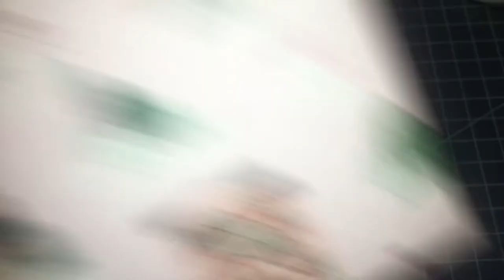HOW TO MAKE JUNK JOURNAL COVERS (1 WAY).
LINKS TO FIND ITEMS USED:

CHIPBOARD  8 1/2 X 11 (AMAZON)
shorturl.at/eEOPW

BEADCRAFT CHIC DESIGN TEAM:
🌸MY STORE  🌸🌸
🌸BEADCRAFT CHIC

💚Products that are sent to me to review:
     $5off $40 or more!!!
💚Snailmail 📧
     Evelyn R.